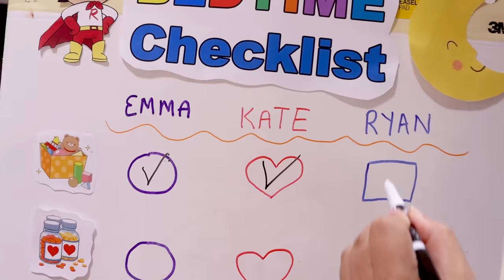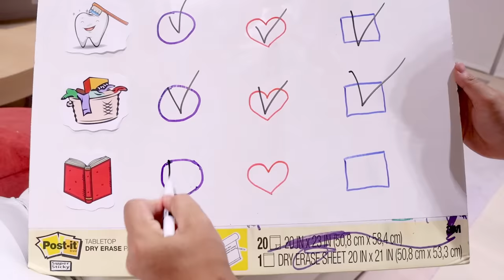Ryan's Bedtime Routine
You can check out Ryan and Friends Plus on Amazon Prime Channels

Ryan and Friends Plus have the most shows from Ryan and all his friends, including exclusive originals, all 100% commercial-free!